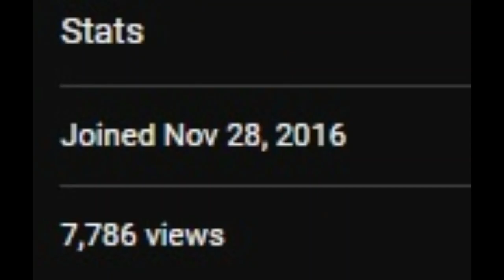Bituin (video version)